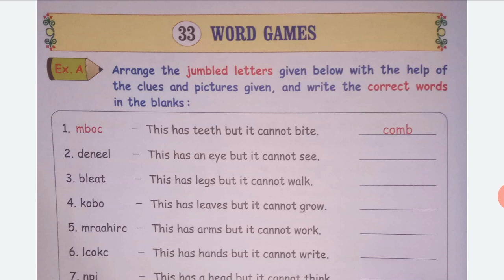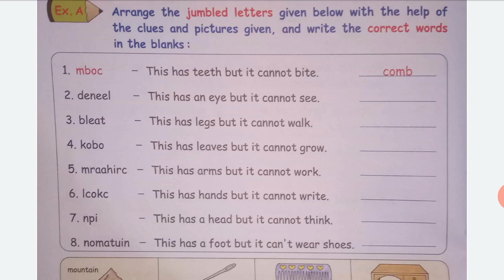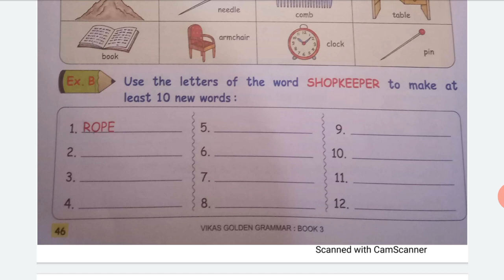3 english grammar L 33